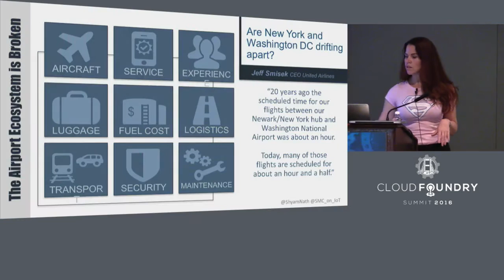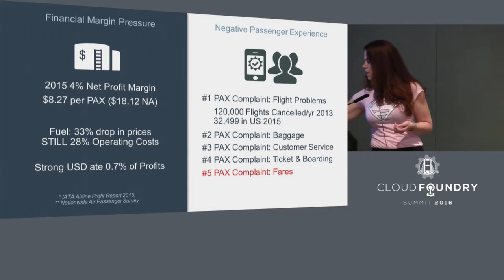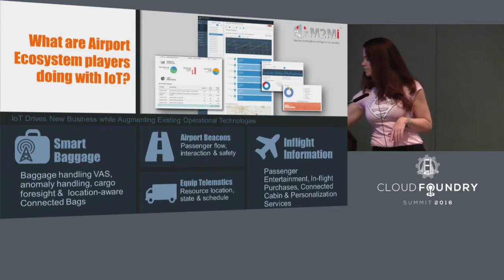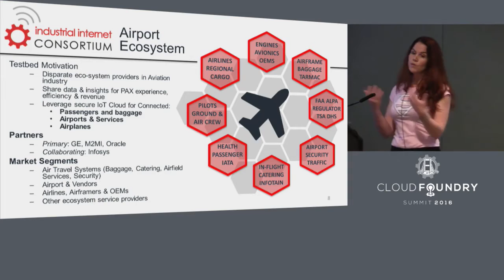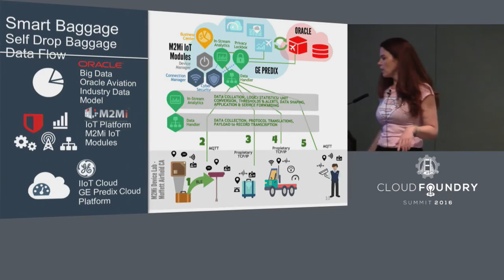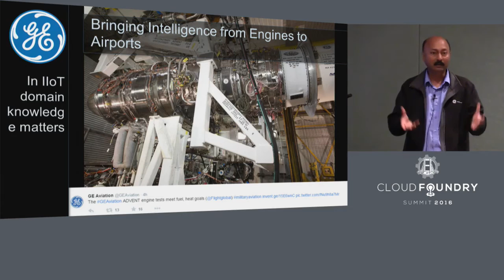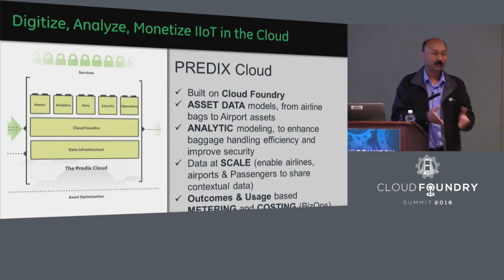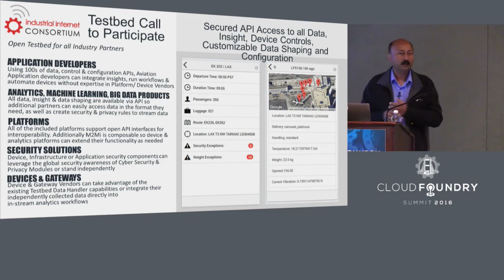Frequent Flying Foundry Style: An IoT Microservices and Secure Insight Platform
Frequent Flying Foundry Style: An IoT Microservices and Secure Insight Platform for the Aviation Industry - Sarah Cooper, M2Mi & Shyam Nath, GE Digital

The potential role of Internet of Things in next generation Airports and the broader Aviation Ecosystem is astounding. From reducing trip time to decreasing on-tarmac collisions, IoT’s enablement of shared real time resources and cross-ecosystem collaboration dramatically changes the value generation game in a traditionally siloed industry. The key to unlocking the cross-ecosystem potential is the creation of a secure, shared Aviation services platform that allows stakeholders to securely share insights without compromising data integrity and ownership. CloudFoundry is the perfect basis for such an industry shared resource.

M2Mi and GE, along with several industry players are developing an Industrial IoT platform for Aviation based on the combination of M2Mi’s IoT platform and GE’s Predix platform on Cloud Foundry. This Aviation Shared IIoT Services platform serves as the basis for the Industrial Internet Consortium's Aviation Testbed and consists of aviation and airport control and data services with industry specific microservices for the real time management of cybersecurity, insight generation and private information sharing. We’ll walk through the architecture and Cloud Foundry components that are re-imagining air travel and aviation for the industry at large.

Sarah Cooper
M2Mi
COO
Moffett Field, CA
Dr. Sarah Cooper is M2Mi’s Chief Operating Officer, responsible for engineering, business development and platform strategy. With 15 years designing IoT devices and platform technologies, she serves as vice chairwoman of the 12,000 member Internet of Things Community and is an active member of the Industrial Internet Consortium, as well as several IoT standards organizations. Sarah’s industry achievement includes recognition as a Top 100 Wireless Technology Expert by Wireless World, a 2015 Silicon Valley Woman of Influence, one of Connected World’s Women of M2M, National Academy of Engineer’s Frontier of Engineering Awardee. She's multidisciplinary entrepreneur, inventor and recovering physicist. Prior to M2Mi, Sarah founded and sold TE-Bio, an IoT device company, NaturalNano, a publicly traded advanced nanomaterials company and conducted fundamental research for both NASA and DoE.

Shyam Nath
GE Digital
Industrial Internet Architect
Shyam is Industrial Internet Architect with GE Digital. He has 25 years of Industry experience. Prior to GE, he has worked for IBM, Deloitte, Oracle and Halliburton. He has an undergrad in EE (IIT Kanpur, India) and MBA and MS (Computer Science) from FAU, Boca Raton, FL. He is a regular speaker in large technology events on IoT and Big Data Analytics.